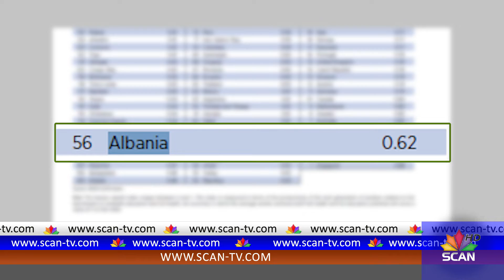Kapitali i shqiptarëve është premtues, Banka Botërore: Bashkë me serbët kanë potencialin më të lartë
Indeksi i kapitalit njerëzor është indikatori më i ri i Bankës Botërore për të matur produktivitetin e gjeneratës së re të punëtorëve, bazuar në vetëm dy kritere; shkallën e shëndetit dhe atë të arsimit. Të dhënat janë pjesë e raporti botëror të zhvillimit 2019, që mban titullin; ndryshimi i natyrës së punës. Indeksi për Shqipërinë fiksohet në 0.62 pikë, duke e renditur në vendin e 56-të në botë, ndër 157 ekonomi të globit. Pikëzimi maksimal fiksohet në 1 dhe tregon se shoqëria ka marrë maksimumin e potencialit nga shkollimi dhe shëndetësia. Në këtë drejtim, Shqipëria është vendi i dytë me performancën më të mirë në rajon, duke u renditur pas Serbisë, që renditet e 27-ta në botë. Të dhënat e Bankës Botërore përkthehen në një të ardhme me më shumë ngjyra për shqiptarët dhe Shqipërinë, pasi sinjalizojnë një potencial më të madh për t`u shfrytëzuar, rrjedhojë e investimit të tanishëm, në dy drejtimet kyçe; shëndetin dhe arsimin. Janë këto dy shtyllat kryesore që sipas Bankës Botërore ndërtojnë kapitalin njerëzor.